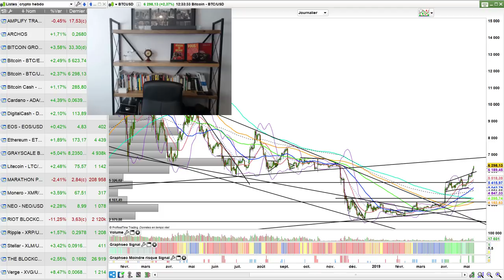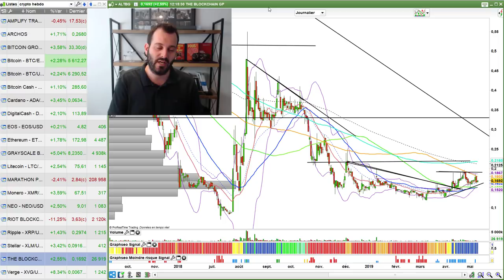La Hausse du BITCOIN devrait Relancer ces 5 CRYPTOS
La hausse du bitcoin se poursuit. On devrait cependant arriver prochainement sur des niveaux de résistance. Mais le plus intéressant se passe sur les autres crypto monnaies. On parle justement de ce qu'il faut suivre. Qu'en pensez-vous ? Quelles cryptos et actions blockchain suivez vous ?

🗣 Qui suis-je ?